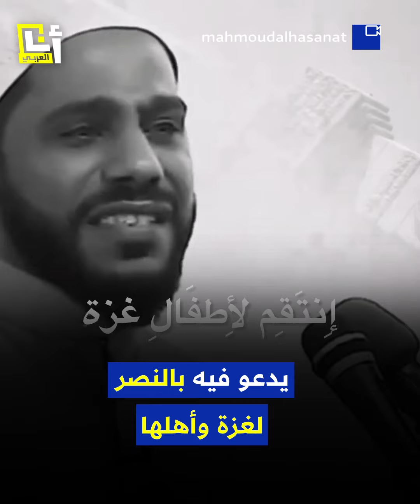الجزائري يوسف عطال مهدد بالطرد من نادي نيس لتَضامنه مع غزة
لتَضامنه مع غزة.. لاعب نيس الفرنسي، الجزائري يوسف_عطال مهدد بالطرد من النادي بعد استدعائه من قبل لجنة التأديب